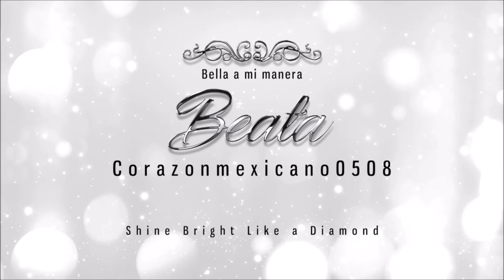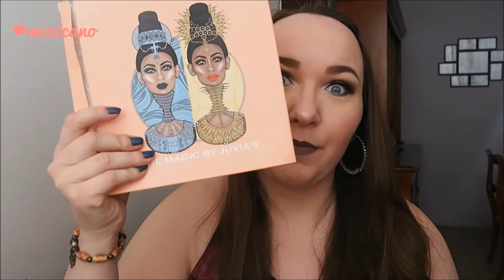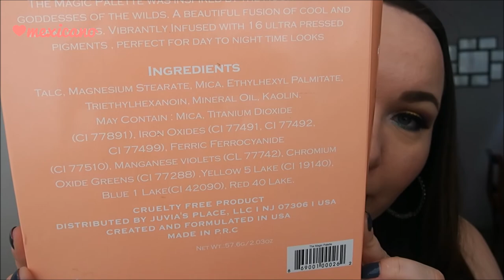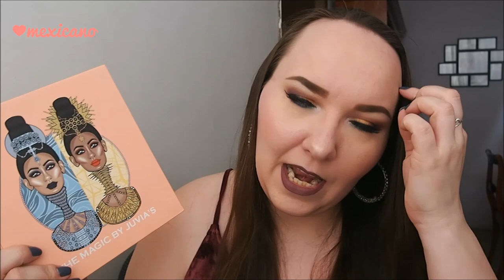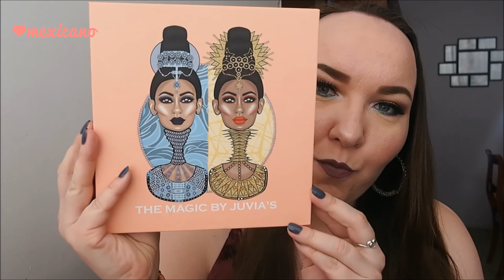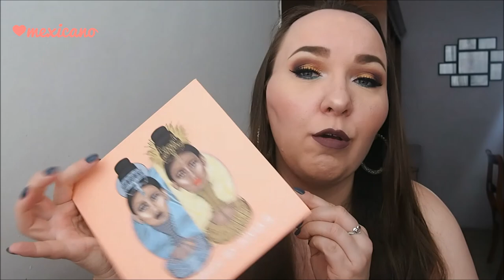Reseña/Review: The Magic Palette by Juvias :)